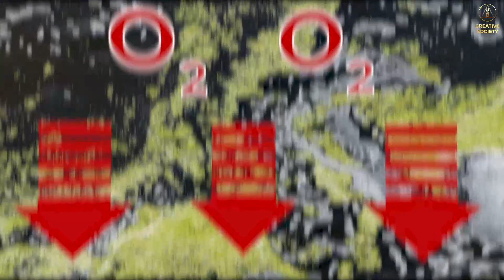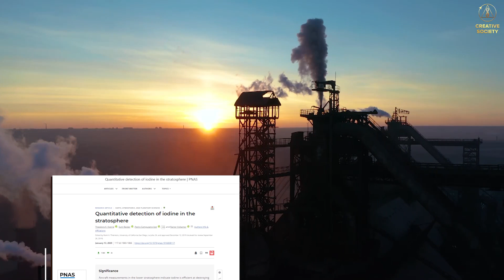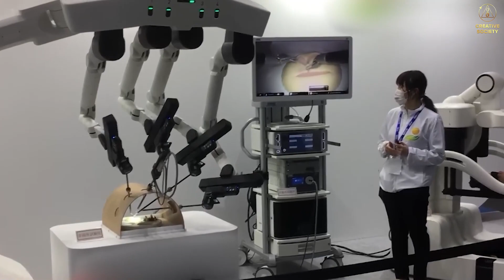Fakty o imunite planéty hovoria jasne. Bez nej neprežijeme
Naša planéta sa blíži k zániku, ktorý je zapríčinený opakujúcim sa cyklickým procesom. V dôsledku narušenia rovnováhy ekosystému nie je Zem schopná sebaobnovy.
Odumiera flóra a fauna. Imunita planéty je zničená a všetky obranné mechanizmy prestávajú fungovať.

Zmeny v jadre planéty a vzostup magmy z vnútra Zeme ohrieva oceán a ničí fytoplankton, ktorý produkuje 80% kyslíku na Zemi. Odumierajú celé koralové útesy, ktoré doteraz chránili pobrežné oblasti pred silnými búrkami.

Oceán pokrýva 70% povrchu planéty. Je regulátorom poveternostných procesov na Zemi. Jeho súčasný stav ukazuje, že sa mení v toxický roztok. Viac ako 88% svetových oceánov je znečistené ropou, odpadovými vodami, chemikáliami, ťažkými kovmi, rádioaktívnym odpadom a plastami.

Pred búrkovými vetrami a hurikánmi boli pobrežia chránené prirodzenou bariérou lesných porastov, ako sú mangrovové lesy, ktoré v dôsledku ľudskej ťažobnej činnosti miznú. Viac než 30% týchto lesov zaniklo a pobrežia sú tak vystavené nebezpečiu tsunami a hrozia prívalové dažde, kde voda nemá kde vsiaknuť.

Potrebujeme čas na obnovenie ekológie, ktorý nemáme. Pokiaľ chceme prežiť, musí sa ľudstvo zjednotiť v spoločnom cieli, ktorým je zachovanie života na Zemi.
A to je možné len v Tvorivej spoločnosti. Len tak môžeme sústrediť všetok vedecký a ľudský potenciál do spoločnej záchrany a zachovať planétu ďalším generáciám.

Čo spôsobuje zosuv pôdy a záplavy?

Prečo sú požiare stále ničivejšie a častejšie?

Kde sa stráca podzemná voda?

K akým zmenám dochádza v atmosfére?